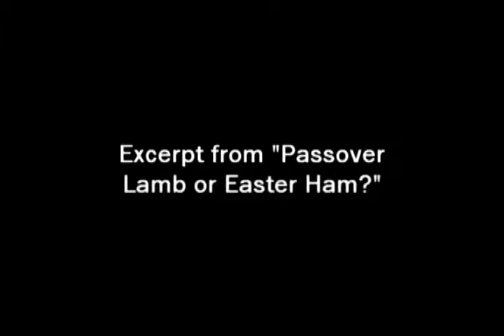Passover Lamb or Easter Ham Trailer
🌟 Welcome to Voice for Israel Ministries 🌟
Discover the Jewish roots of the Christian faith and let the Word go forth from Zion!
📖 "For out of Zion shall go forth the Torah, and the Word of the Lord from Jerusalem." – Isaiah 2:3

Learn the Language of the Bible. Beginner Hebrew on-line courses

📢 Follow the Word from Zion Today